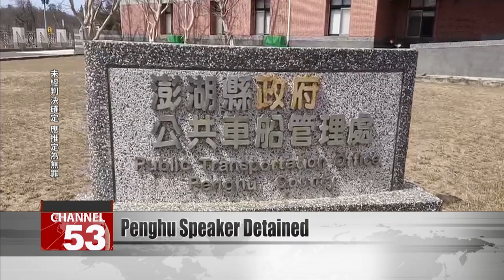Speaker of Penghu Council detained for corruption allegation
The speaker of the Penghu Council, Liou Chen Jhao-ling劉陳昭玲, and two others have been detained for allegedly pocketing bribery for staffing and acting in the benefit of illegal builders. After a whistleblower filed a complaint against Liou Chen, on Monday the Agency Against Corruption conducted searches and questioned 15 officials at the county government, including Liou Chen. On Tuesday evening the court approved a motion to detain the three suspects. Let’s hear from the chief prosecutor.

Su Heng-i
The Penghu District Prosecutors Office
The speaker, the defendant surnamed Chen and the defendant surnamed Sun were suspected of pocketing NT$360,000 as bribery for staffing, on top of NT$150,000 for budgeting at the county’s Public Transport Management Office. The speaker is also suspected of acting in the benefit of constructors of illegal structures, so that they continue to enjoy the illegal benefits of running water and electricity. The court has determined that the defendants in question are suspected of violating the provisions under Article 5 Paragraph 1 Subparagraph 3 of the Anti-Corruption Act for accepting bribery, as well as the provisions under Article 6 Paragraph 1 Subparagraph 4 of the same act on public officials seeking to gain illegal benefits from a function under his control or supervision. Of the defendants, the speaker and Chen have been strongly suspected for their crimes and have been transferred to detention.

The incidents mainly occurred during former Commissioner Lai Feng-wei’s term. The incumbent Chen Kuang-fu said he will respect the prosecution procedures. The main suspect, KMT’s Liou Chen, has served as county council speaker for six consecutive terms, the longest of any local legislative speaker in Taiwan’s history. Prior to the latest scandal, she has never lost an election in her 41-year career in politics.